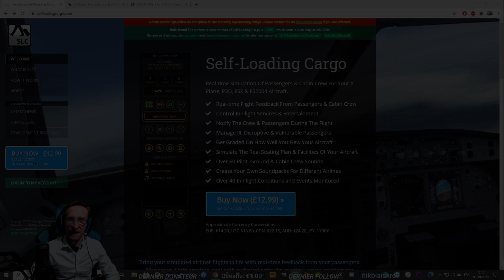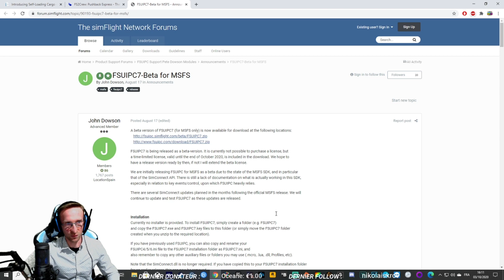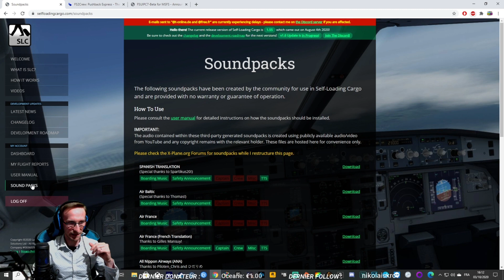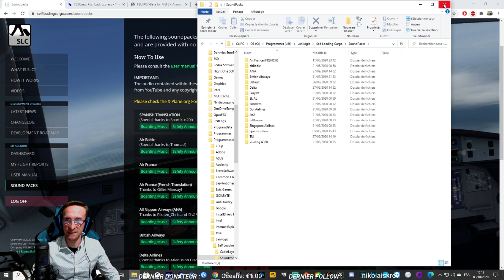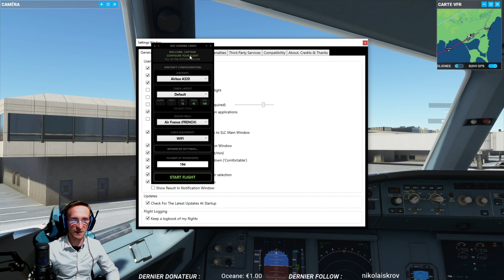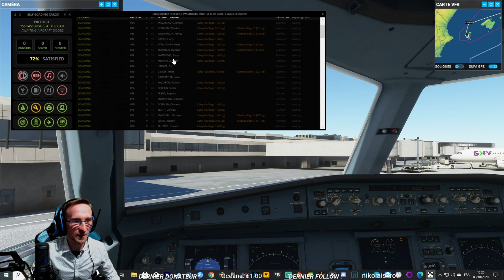TUTO SELF LOADING CARGO microsoft flight simulator 2020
🔰Description🔰
Pour Commencer Voici Mon Serveur 🖤Discord Si Tu Veux Me Poser Des Questions !...

✔️Mes résaux sociaux:

-🎮PSN : coolsharks72

-🎮🔹NINTENDO : CôôlSharks code ami : SW-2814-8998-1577

-☑️🔹STEAM: Djo [CôôlSharks]